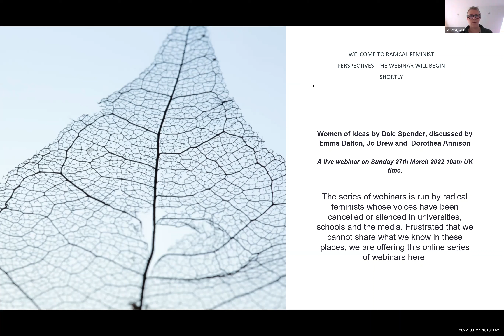"Women of Ideas" by Dale Spender - a discussion by Emma Dalton, Jo Brew and Dorothea Annison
If you have not already registered for this series, register in advance for this webinar